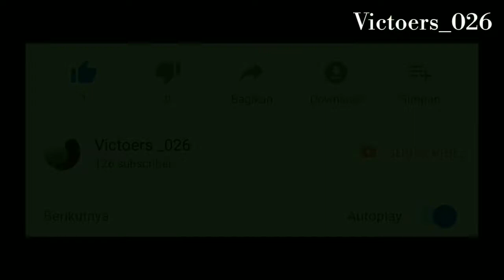Gosok kura kuraju Rutinitas tiap libur...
Selamat datang dan terimakasih sudah bersedia mampir di channel victoers_026...
Channel ini dibuat dengan sadar dan dengan kesengajaan...
Jika video ini bermanfaat tekan jempol keatas jika video ini kurang bagus tetep tekan jempol keatas...
Tonton video lain kami

Semoga Channel ini lebih besar dan lebih bermanfaat terimakasih buat viewer yang baik hati...